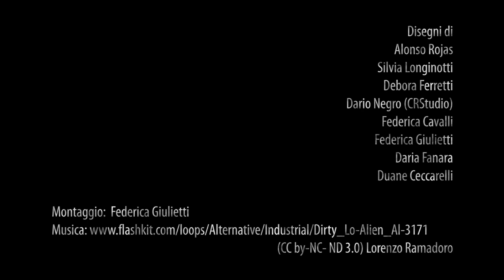booktrailer Progetto: Da una lapide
Trailer per il volume0 del fumetto Da un Lapide. Un progetto editoriale atto a promuovere artisti emergenti! Per saperne di più